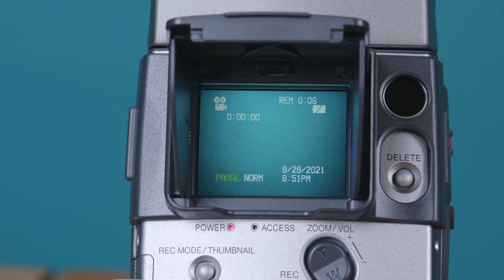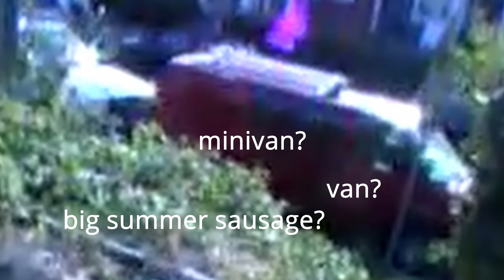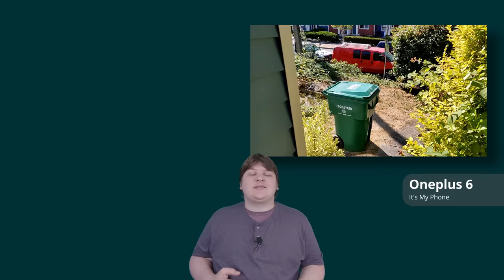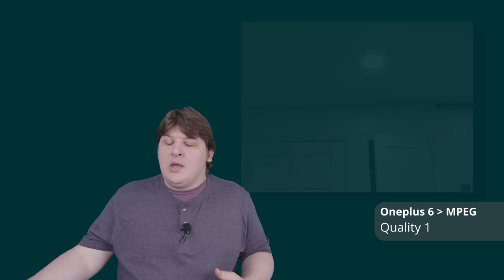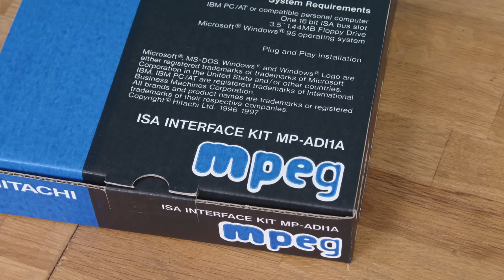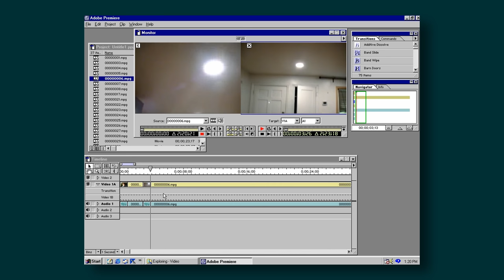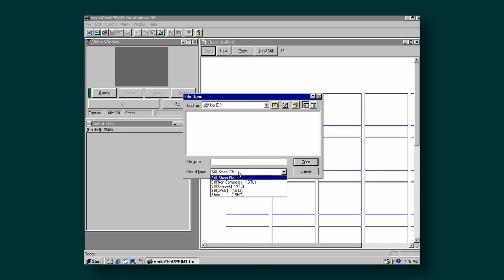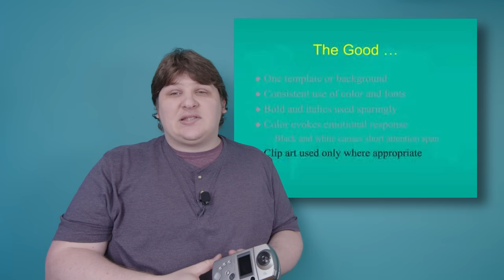Hitachi's 1997 Videotape Killer (Not Really)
Here's a piece of video history that is not well remembered for very good reasons. It's astounding how much effort Hitachi put into this for what they got out of it - but I speculate in this video as to why that was.

If anyone has an M2, get in touch! Would love to compare it.

(This video has audio issues due to air conditioning noise I couldn't fully eliminate, and several voiceovers I was forced into due to factual errors. Sorry!)

Chapters:
00:00 Intro
01:30 Physical design
06:36 Accessories
09:29 Operation
12:27 Visual tests
16:23 Analog capture comparison
17:40 Design problems
21:42 Computer interfaces
25:03 Playback interface
26:14 Bundled software
31:12 Conclusion